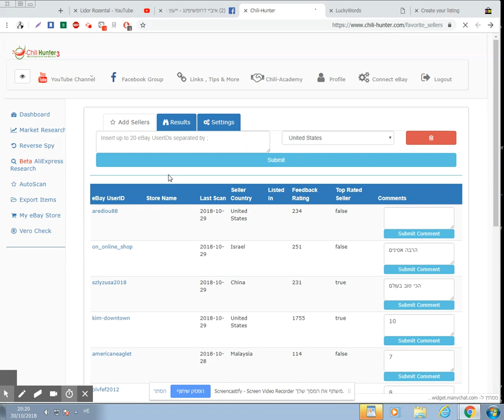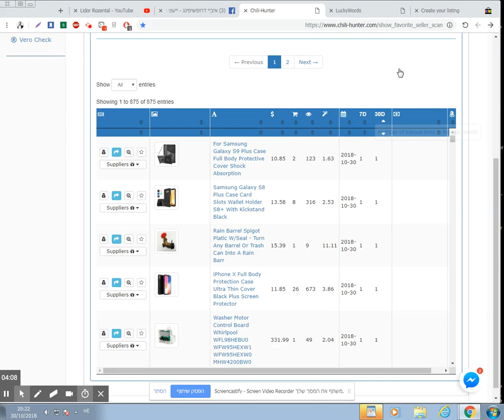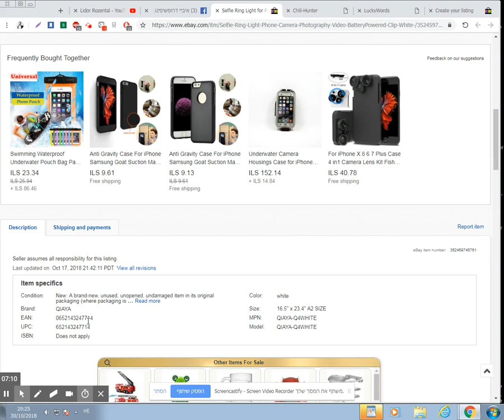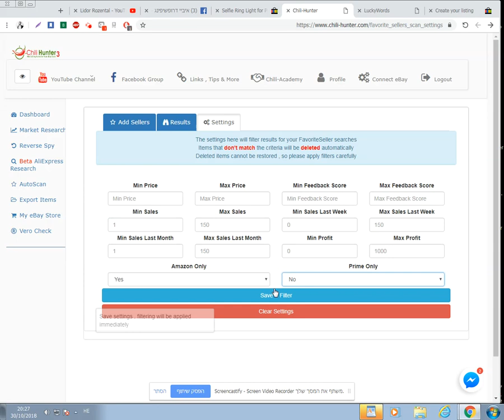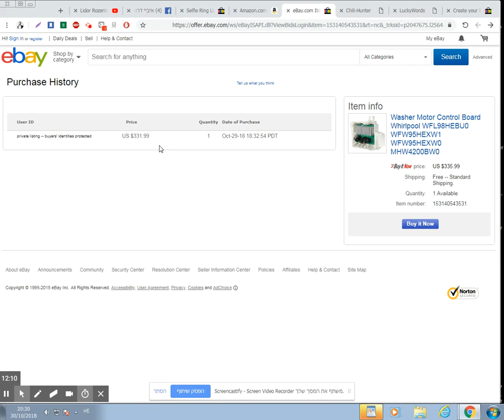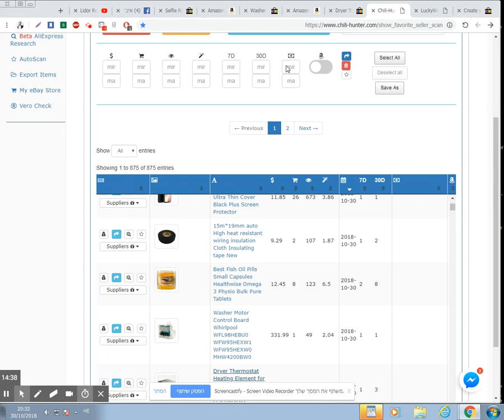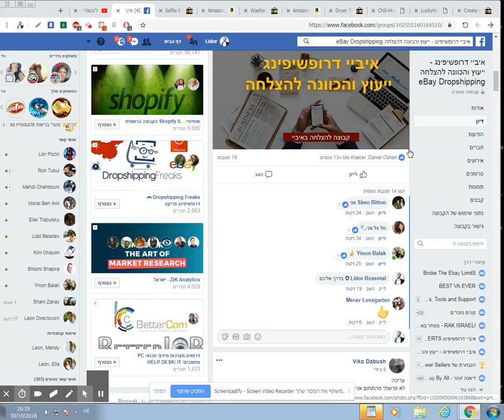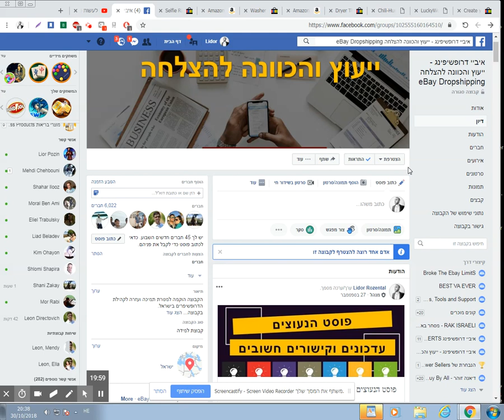לעשות כסף באינטרנט דרך תכנת חקר השוק צ'ילי האנטר , מציאת מאות מוצרים בקליק , וטריק סודי למציאת ספקים